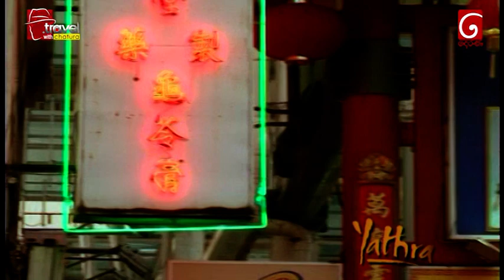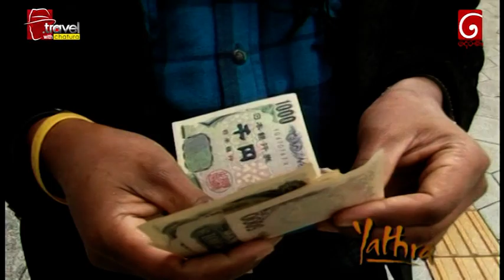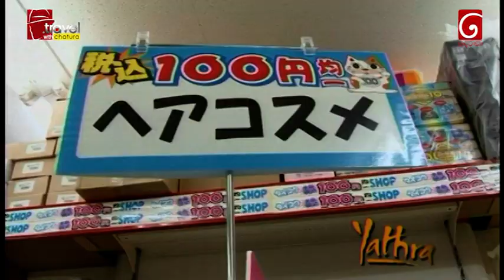JAPAN | osaka | Travel with chatura